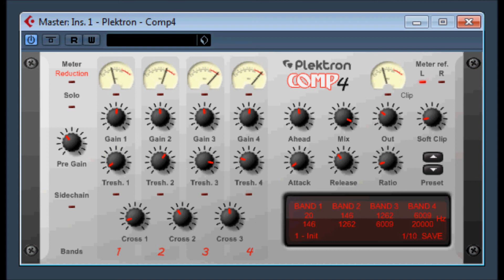Comp4 by Plektron fx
Comp 4 by Plektron
Free full version of Comp4 VST plugin. Four bands compressor with internal side-chain compression.
Windows VST.